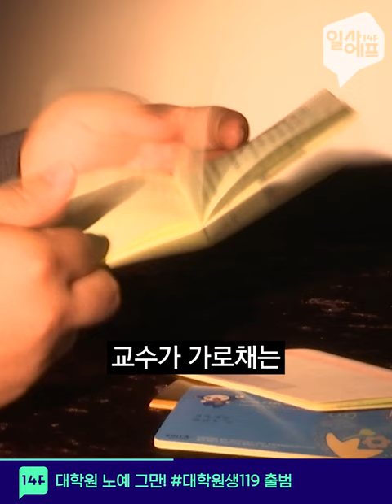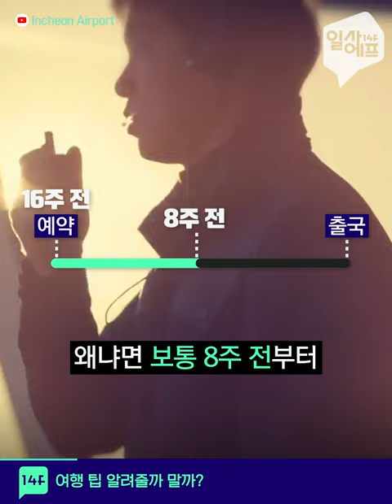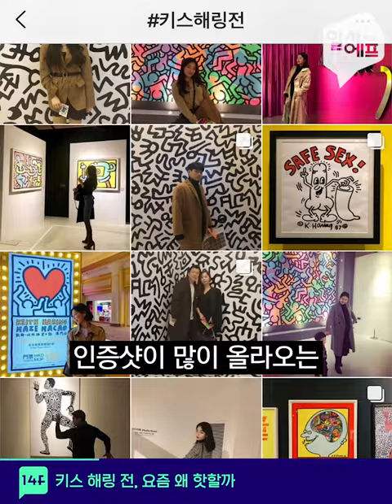이러려고 대학원 왔나~ 천태만상 교수 갑질 / 14F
유치원 때는 등하교 시켜주고,
학교 가면 방학숙제 대신 해주고..
내가 이러려고 대학원 왔나~